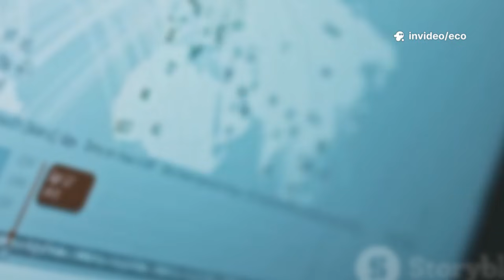China Makes 2nm Chips Without U.S. Tools — A Discovery That Changes Everything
China’s breakthrough in producing 2nm chips without any U.S., Dutch, or Japanese semiconductor tools has sent shockwaves through the global tech industry. SMIC’s unexpected leap—powered by AI-driven lithography, extreme multipatterning, and a fully domestic supply chain—signals a historic shift in chipmaking dominance. This video breaks down how China bypassed Western restrictions, built its own advanced machinery, leveraged talent migration, and triggered a seismic challenge to ASML, TSMC, and the entire global semiconductor order. If China can scale this technology, the future of manufacturing, AI, cloud computing, and defense may change forever. The chip war just entered a new phase.